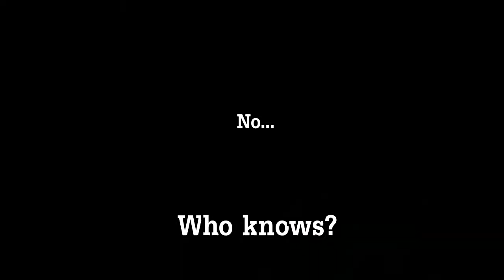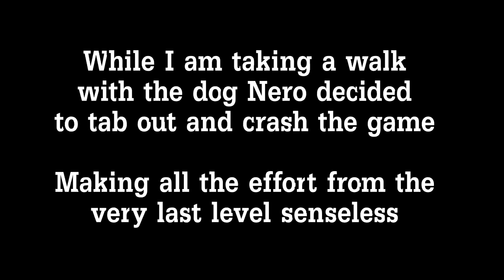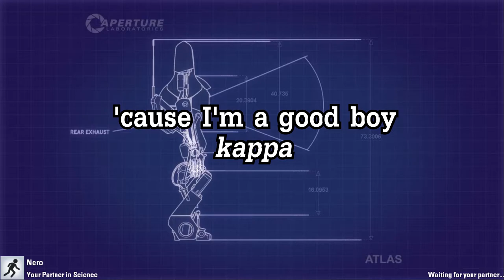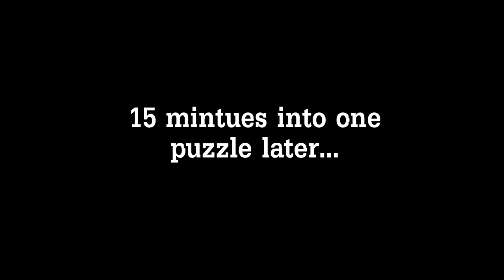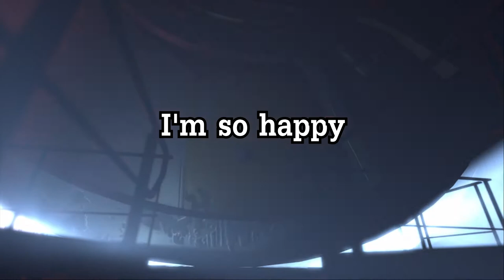Nero is not in the mood :( | Portal 2 [Final]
The main course of the coop-player would be done with this. It was fun and maybe it'll be too, when we try the ''art course'' as I call it, which comes after the main course.